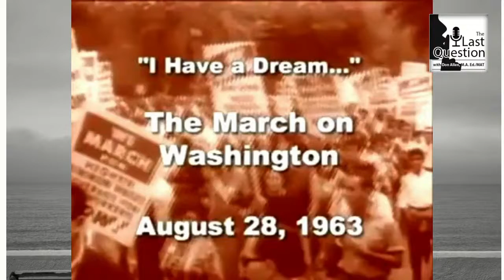The Last Question with Don Allen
Monday morning, 8:30AM: The Last Question with Don Allen, Greg Sain (Chicago), and maybe one more (unconfirmed).

MLK Day 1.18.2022. There are 347 days left in the year. How many days will you wait to try and act like MLK? It’s a personal choice to not hold a grudge and treat people well based on their wavelengths and your connections to them. Tomorrow morning at 8:30AM join Don, Gregory Sain, and hopefully, James Holmes Jr. for The Last Question with Don Allen - we try to answer:

1. When Black America lost King and many others, was our motivation for action replaced by politics, promises, and the evolution of Jim Crow?
2. Why are we here? (Meaning we’ve been generationally-riding in the same spaces every year for 60-years...what’s up with that? I don’t need to go into detail here, but I will!)
3. What happened to the Dream?
(Middle-class Blacks don’t prosper across industries.)

I don’t really know how many Black people, Native American people, Latino people, or Asians worked to build US Bank Stadium; I certainly have not seen and of the above mention Caste repairing the roads in the Twin Cities, putting up new power lines (subcontracted out), or even working on the demolition and rebuild of Minneapolis and St. Paul after last year’s neighborhood burnings. Hell, what do I know, tune in.